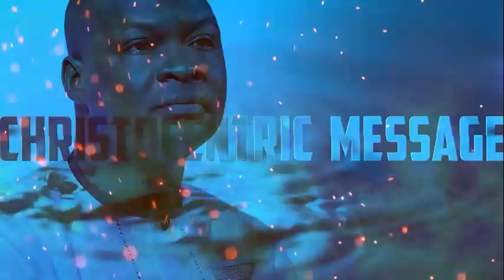[POWERFUL] 2022 OUR YEAR OF MARVELOUS LIGHT - APOSTLE JOSHUA SELMAN | KOINONIA PROPHETIC WORD 2022